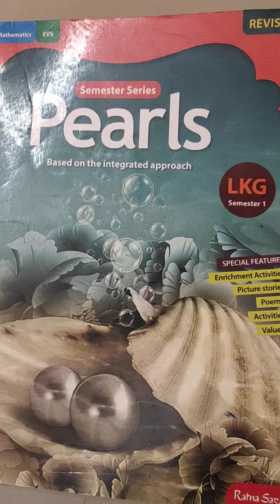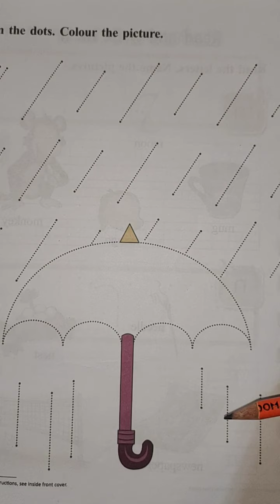Class: L. K. G., Sub: English ( Fun time, letters from m to p ).